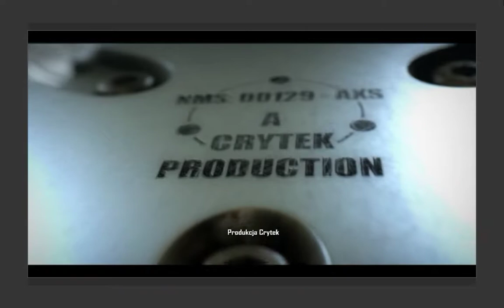Odcinek Informacyjny - Crysis: Glitches & Tricks - Few glitches and bugs - Informational episode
Odcinek informacyjny  + kilka bugów w filmie, o których jednak nie opowiadam. Poruszam kwestię jak często będą nowe odcinki i o zmianach kontentu na moim kanale